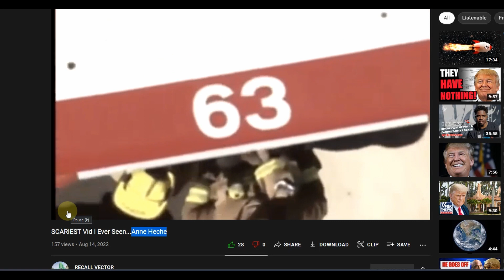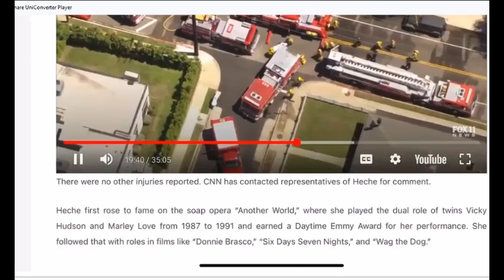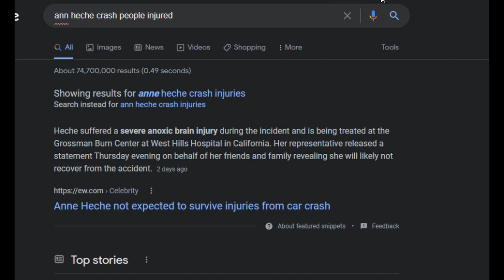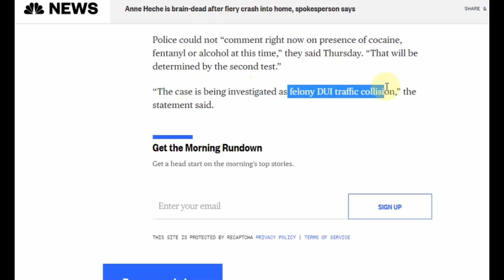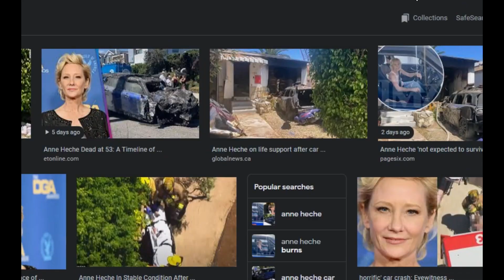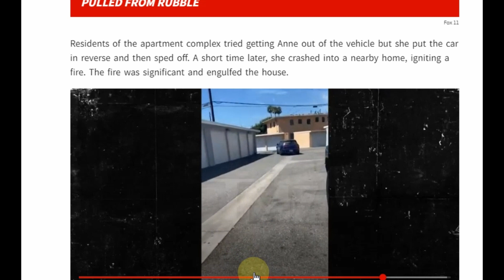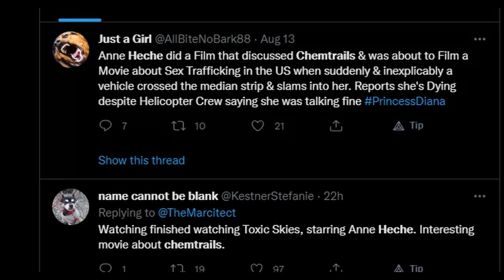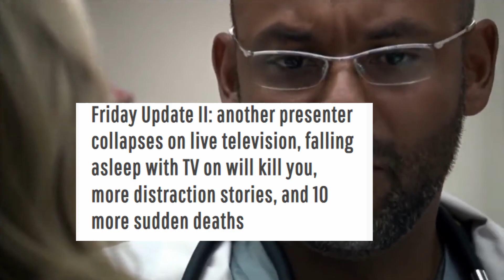Anne Heche's Rise from Stretcher Upscaled to 4K with Enhance AI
With Anne Heche's untimely passing there are echoes to the demise of other actors in the Los Angeles Metro. Was she being autonomously controlled by a 3rd party? Is this the result of intoxication. How did she transition from being able to rise up from stretch to being declared brain dead? With AI, we now have new advanced audio visual tools with which we can investigate unexplained cases.

Michael Jackson - Smooth Criminal (HD Remastered)